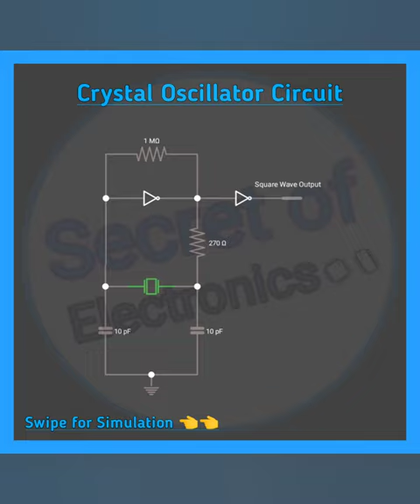How Crystal Oscillator Circuit Works with Microcontroller